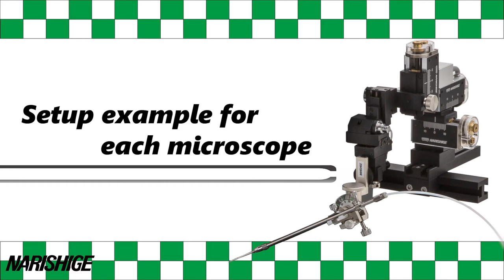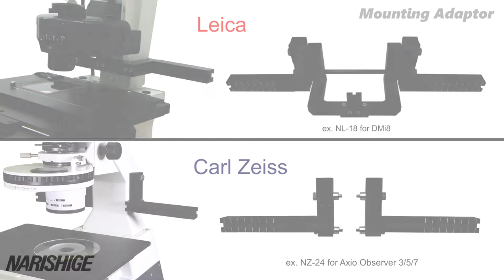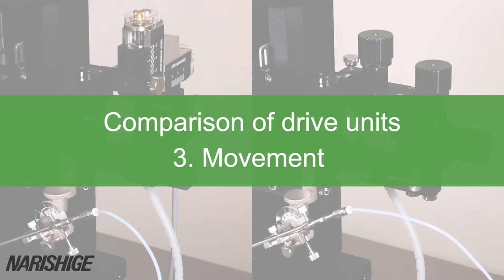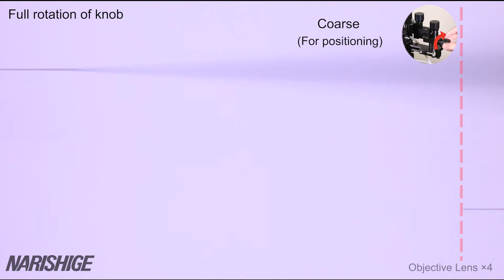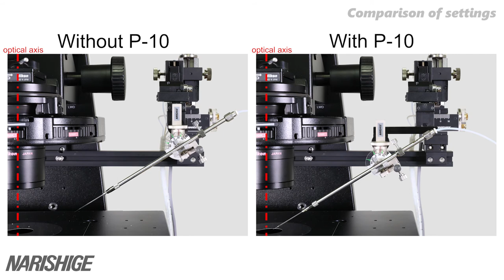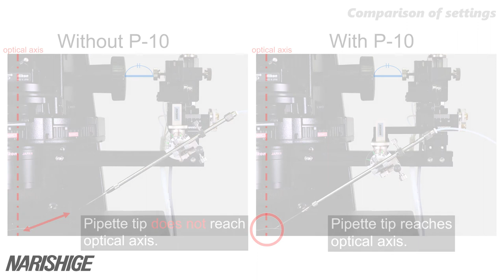ICSI System Configuration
Manipulation System: SETAGAYA